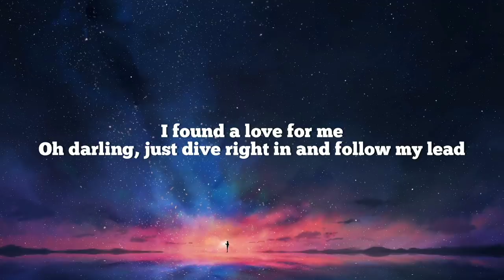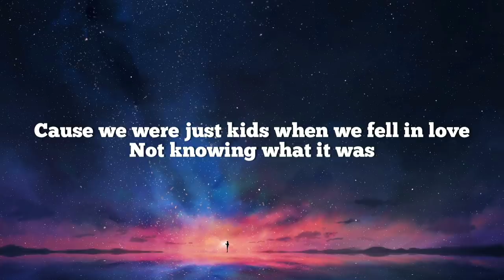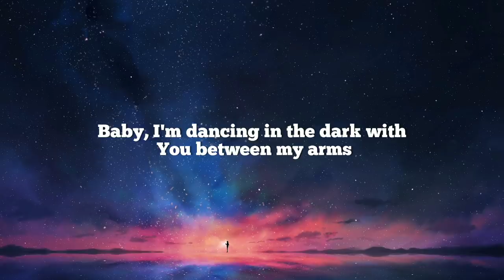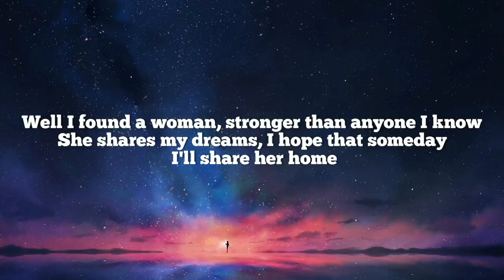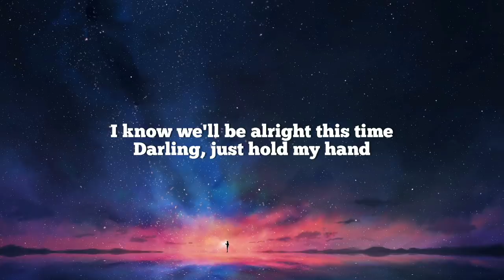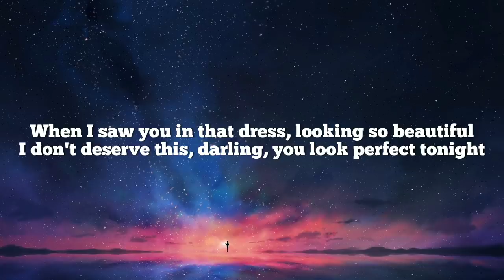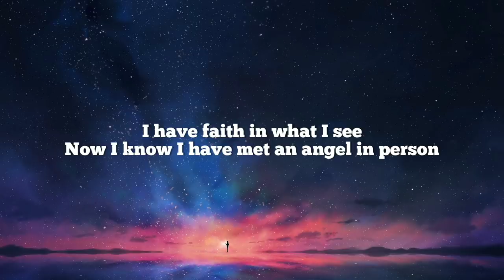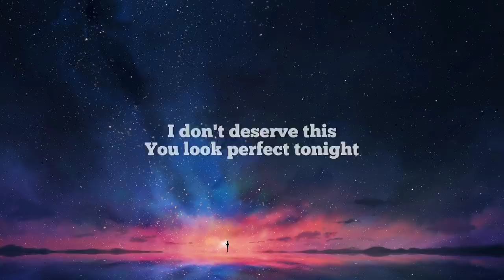Ed Sheeran - Perfect (Lyrics)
Lyrics -